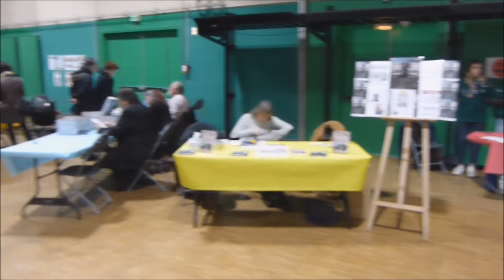Ambiance de la 6e biennale de Châteaudun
Réalisé par JP NOBLET